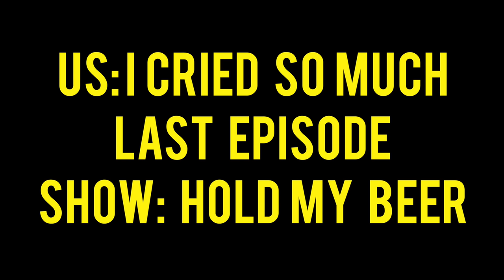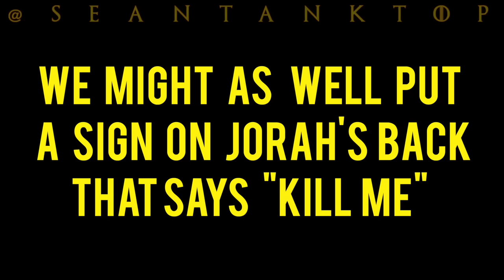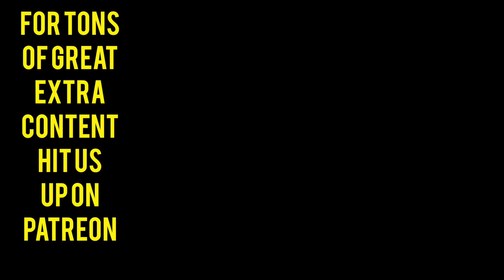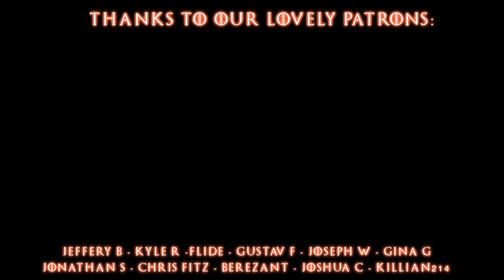Game Of Thrones // Burlington Bar Reactions // S8E2 "A Knight of the Seven Kingdoms" Part 3 !!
And for the final tear-jerking Part 3 of Burlington Bar's  Episode 2 of Season 8 of GoT "A Knight of the Seven Kingdoms!!" Get full uncut uncensored FULL Reactions, and video of our live after show podcast,  plus tons of other great content via